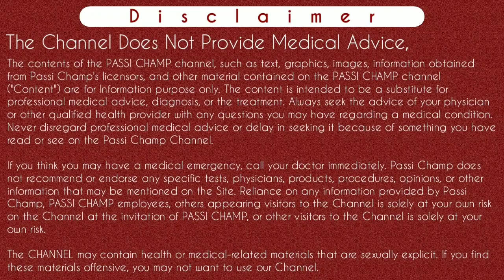Ovulation day kaise pata kare | ovulation symptoms in hindi | ओवुलेशन के लक्षण इन हिंदी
Ovulation का दिन कैसे पता करें | ovulation symptoms in hindi | ओवुलेशन के लक्षण इन हिंदी | how to know ovulation date

Iss video mein maine ovulation symptom ke bare main btaya hai ki ovulation day kaise pata karen. Ovulation calculator or ovulation test ke bare main btaya hai. Ovulation ki date kaise nikale. Or ovulation ke lakshan kya hote hai sab kuch ache se btaya hai. Ovulation cycle or ovulation time ke bare main jyada jankari ke liye video ko pura dekhe.
Thanks..

नमस्ते पासी टेंपो परिवार इस वीडियो में मैंने ओवुलेशन डे के क्या लक्षण होते है ओवुलेशन साइकिल कितने दिनों का होता है और ओवुलेशन टेस्ट, ओवुलेशन केलकुलेटर के बारे में बताया है । इस वीडियो में मैंने ओवुलेशन क्या होता है व कब तक रहता है और पोलूशन का कैसे पता करें इन सब के बारे में मेरे अच्छे से बताया है । ज्यादा जानकारी के लिए वीडियो को पूरा देखें ।
धन्यवाद .

Content Cover:-

ovulation symptoms
ovulation symptoms in hindi
Ovulation
Ovulation cycle
Ovulation kit
Ovulation test
Ovulation calculator
Ovulation time
Ovulation के लक्षण
ओव्युलेशन
signs of ovulation
how to know ovulation date
ovulation day how to get pregnant in hindi
ovulation day
Ovulation kit
Ovulation and pregnancy
ओवुलेशन क्या है
ओवुलेशन कब होता है
ओवुलेशन कब तक रहता है
ओवुलेशन कैसे पता करें
ovulation ki date kaise nikale
ovulation ki nishaniyan
ovulation kya hota hai
ovulation ke lakshan
ओवुलेशन के बारे में जानकारी

Cheers
Passi Champ